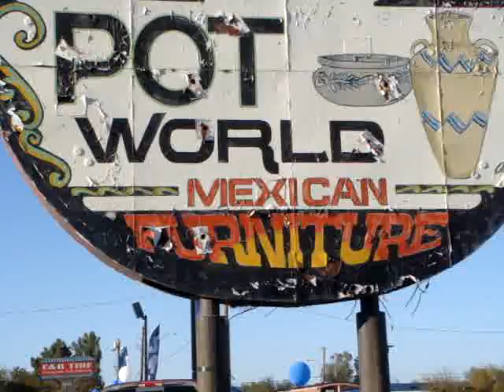POT WORLD !!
This is my dad's store -proud- I have been working here lately & i have mostly enjoyed it :D It is VERY hot there in the middle of the summer :( I told Chris about this place & i think he thought i was going to start selling pot :-D There is a guest appearance by MY IPOD !! (& me for a second) I was going to just take a few pictures of it & send them to Chris, but i thought this was more fun !! Enjoy :)